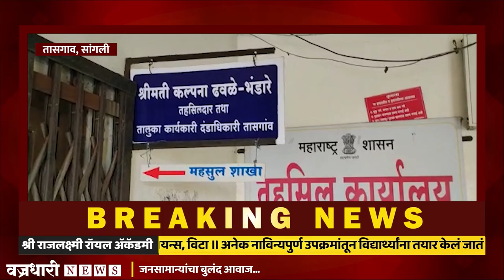तहसीलदारांच्या बदलीनंतर फोडण्यात आले चक्क फटाके..।। वज्रधारी न्यूज ।।